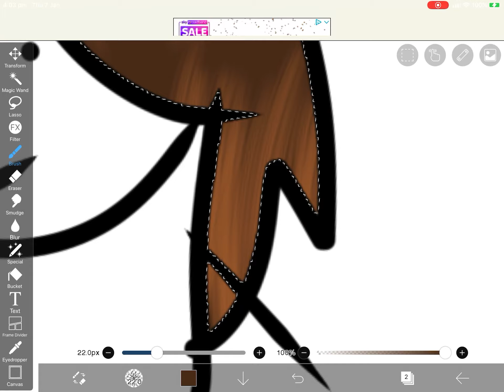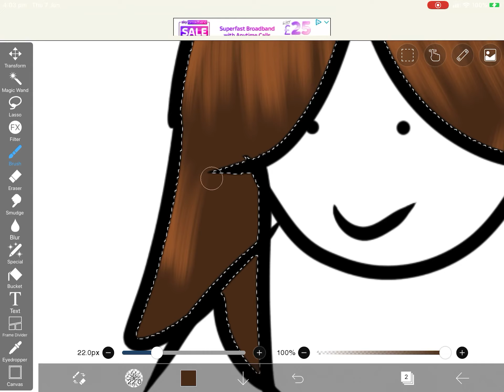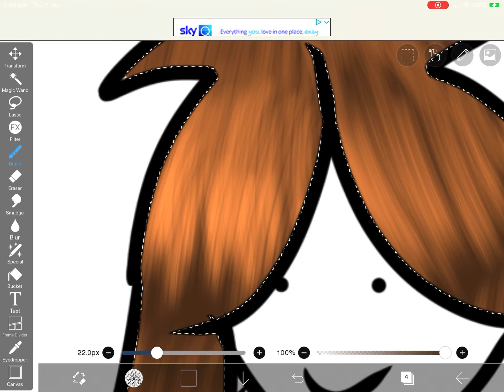How I shade hair (more complex)